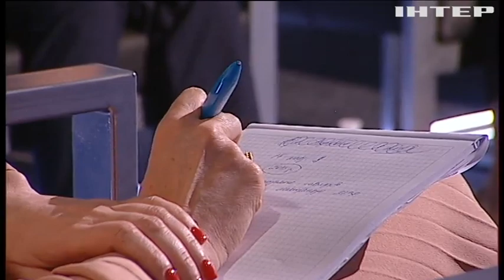"МИР чи ВІЙНА", випуск за 11 червня 2021 року. Частина №3